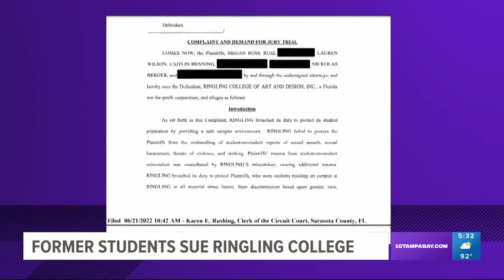Former students file lawsuit alleging Ringling College covered up assaults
Eight former students at Ringling College of Art and Design are plaintiffs in a lawsuit filed against the school alleging negligent supervision and retention, breach of implied contract and breach of fiduciary duty.

The students, including Megan Ruiz, allege the college failed to provide a safe campus environment by mishandling reports of student-on-student sexual assault, sexual harassment, threats of violence and stalking.